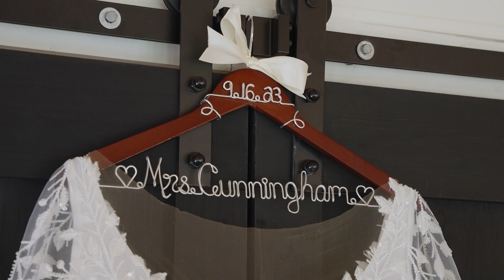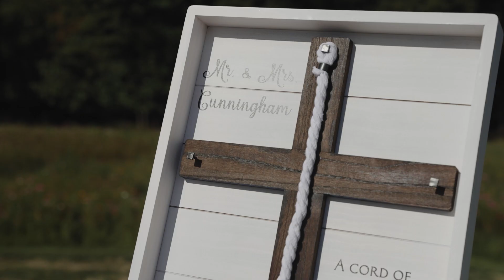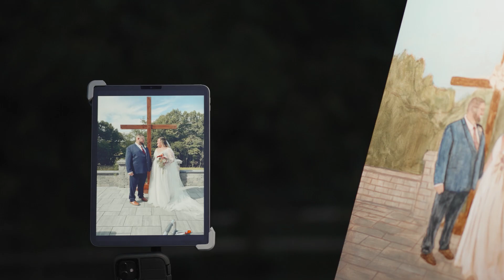Wedding with a live portrait painter?? | Lindsay + Jonah | September 16, 2023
This was SUCH a fun day! From the impromptu speeches, to the beautiful flower fields, A LIVE PAINTER, delicious BBQ, and the most hype YMCA dance I've ever been a part of — it was such an incredible day.

It was so evident from the entire wedding party, and all of the guests just how much of an impact these two have on the people in their circles.

Their kindness, generosity, and genuine love and care for their loved ones was so heartwarming.

And without a doubt, we had the warmest wedding venue welcome ever from our friends at Lavender Ridge Farm.

I'd be happy to relive this day over and over again, and I'm sure anyone who was there that day would say the same.

Lindsay and Jonah, thank you for trusting us to capture this amazing day for you! You two are so perfect for each other + we are so thankful to not be just wedding vendors, but also friends!

Oh, and happy anniversary! ❤️